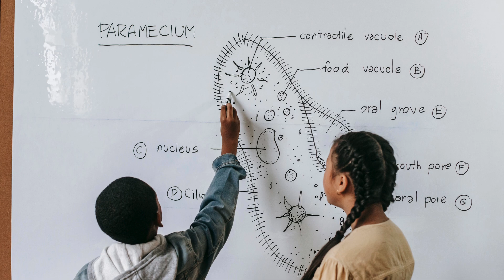Basic Concept's of Science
This is the Video  about the basic concepts of Science. Let's learn through interesting Visuals. Let's learn with Fun